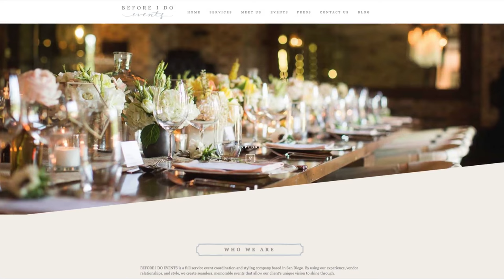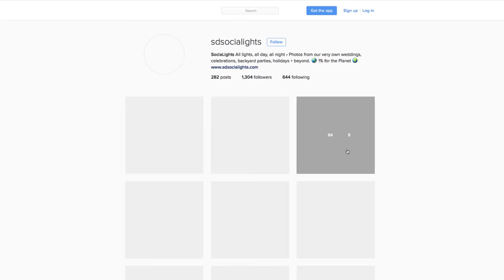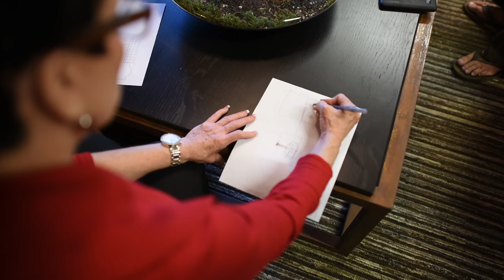Wedding Lighting Ideas | Wedding Wednesdays Ep. 17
In this week's episode of Wedding Wednesday's Rebecca and Sharrah are meeting up with the new wedding planners from Before I Do Events and Kelle from Social Lights SD!

Rebecca Robeson's daughter Sharrah Robeson is getting married.
Sharrah Robeson is getting married to Tyler Stevens and the Robeson family shares the love and joy with all of their viewers.
Join us each week for the fun and exciting activities leading all the way up to the ceremony on November 19, 2016

||Wedding Wednesdays Line Up||

Ep. 1 The hunt for a wedding venue
Ep. 2 The hunt for a wedding venue part 2
Ep. 3 The wedding workout
Ep. 4 The bridesmaid proposal
Ep. 5 The planning for the ceremony location
Ep. 6 The reception place settings
Ep. 7 The wedding photographer and engagement photoshoot outfits:
Ep. 8 The wedding invitations and wedding bands
Ep. 9 The BEAUTIFUL wedding flowers
Ep. 10 The delicious wedding food

To learn from Rebecca on HOW you can improve your decorating skills, Sign up for our DESIGN SESSIONS here!
The Design Sessions are for the home decor enthusiasts who want to dive deeper into the Interior Design principals you can use to create your own Dream Home!
Each month Rebecca introduces a new tool to add to your tool box equipping you with everything you need and want to know about Interior Design.

Directed and Produced by Robeson Design.
Videography by Matthew Moran
Editing by Dorian Tucker